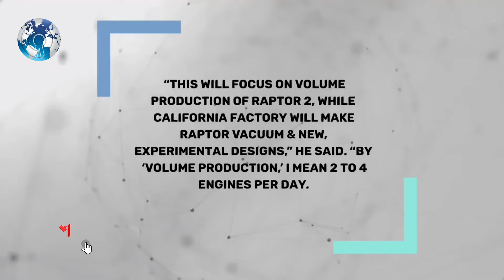SpaceX Building new Rocket Engine Factory in Texas for 1600 Starships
SpaceX Building new Rocket Engine Factory in Texas for 1600 Starships. SpaceX will break ground soon on a rocket engine factory near Waco, SpaceX CEO Elon Musk said on Saturday, detailing the plan in a series of posts on social media. SpaceX Building new Rocket Engine Factory in Texas for 1600 Starships spaces Elon musk starship. SpaceX starship spacex news spacex starship update boca chica starship update super heavy raptor engine spacex boca chica. Space x spacex texas spacex rockets McGregor spacex waco Vacuum engines. McGregor facility rocket engine factory Tesla mars city mars city elon musk mars city 2050 space news elonmusk house spacex rocket factory elon musk SpaceX. SpaceX launch spacex landing spacex starship spacex starlink spacex internet. How spacex rockets work how spacex build their rockets so fast how spacex beat boeing how spacex lands rockets. How spacex started how spacex makes rockets how spacex will go to mars how spacex will colonize mars how spacex is changing the space industry. How spacex transports its rockets why spacex is starting its own city science spacex super heavy super heavy tech.

The facility in McGregor, which will be the aerospace companies second rocket engine manufacturing facility and will produce Raptor 2 engines.

SpaceX’s Raptor engines are a family of full-flow staged combustion cycle rocket engines designed for use in Starship launch vehicles. Musk said the company’s California factory will focus on SpaceX’s newer Raptor Vacuum engines, a variant designed for vacuum conditions, as well as new and experimental designs.

The new McGregor facility will produce roughly 800 to 1000 rocket engines per year or about two to four engines per day, according to Musk. That would be 1600 Starship in 10 years. And by Big rocket engine standards, the amount is super high volume and would make it the highest output and the most advanced rocket engine factory in the world said Musk.

SpaceX leases about 4,280 acres and employs about 500 people in the area, according to the Waco Tribune-Herald, and last year officials allocated $2 million to the company, which plans $10 million in infrastructure improvements on the site. At the time, the Tribune-Herald also reported that the company planned offices in Waco for key personnel.

In far South Texas, SpaceX has an operations centre called Starbase near Boca Chica, about 20 miles east of Brownsville. It includes a production facility and a launch site.

Musk said the new engine production factory would be in McGregor because of challenges at the South Texas site. He did not give details.
The challenges of operating at Starbase left us with no choice but to put engine production in McGregor.

In June, Musk said in a Twitter post that he lives primarily in a Boca Chica home worth $50,000 that he rents from SpaceX. He previously said he moved to Texas last year to be closer to his two biggest focuses, SpaceX’s South Texas facility and the Tesla facility currently being built in Austin.

Elon Musk also said on Saturday that he intends to use the new engine production facility near Waco to help fuel his plan for a city on Mars by 2050. Musk said the engines will be needed for a fleet of rockets to be used over 10 years to create the city, which he predicts will take about 20 years to build.

That’s about what’s needed over ten years to create the fleet to build a self-sustaining city on Mars. The City itself probably will take roughly 20 years, so hopefully, it will be built by 2050.

So what do you think, Will SpaceX Achieve this goal of a Mars city by 2050 with 1600 Starship?

WC Daily

Track: Double Helix Short Version, Epic Cinematic Inspirational Trailer